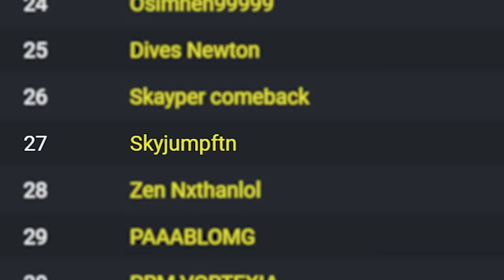I Learnt THIS From The Best Console Player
I analysed the winner of the Fortnite Chapter 4 Season 2 Playstation Cup Finals, and learnt this! In this tournament, he was the best Console Fortnite Player. I'm unsure what his settings are. The player is Akiira!